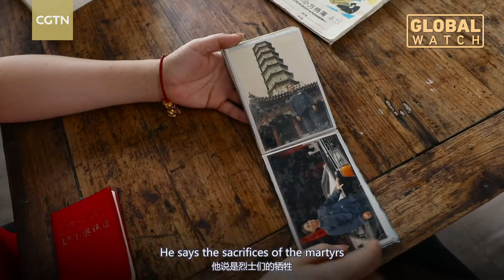LIVING IN XIAOKANG: 100-year-old CPC member shares life experiences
In our special series "Living in Xiaokang", In today's episode, our anchor Li Dongning visited a one-hundred-year-old member of the Party... the same age as the Party itself. to see how his life has been intertwined with the fate of the country and Party.